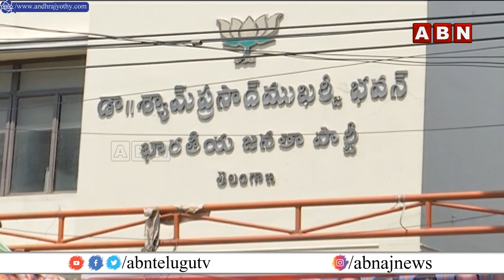కమలం గూటికి చేరేదెవరు.. టైం కావాలంటున్న అసంతృప్తులు || TRS || BJP || INSIDE || ABN